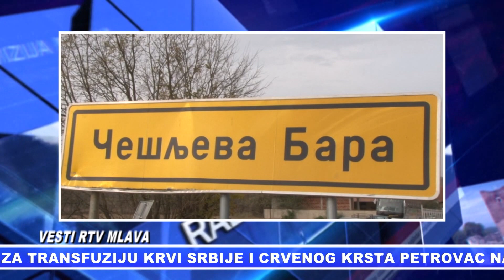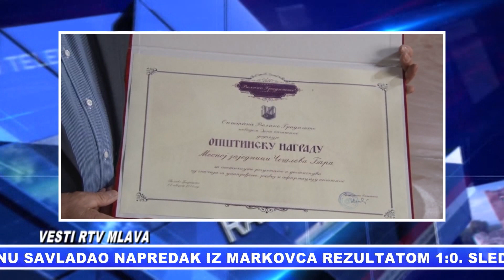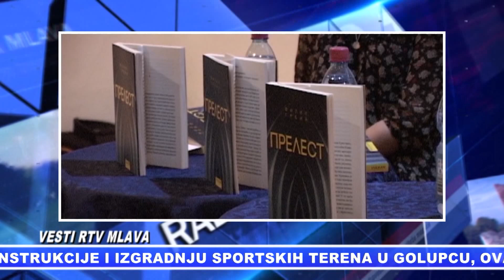Vesti rtv Mlava 06.11.2018.